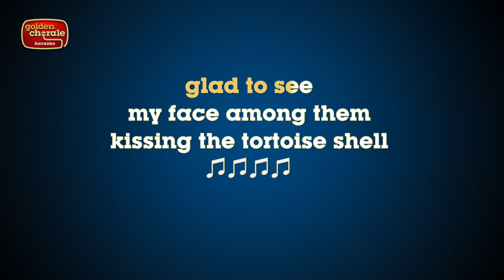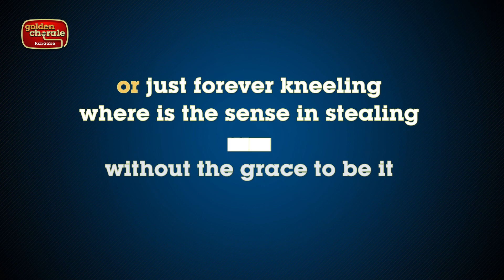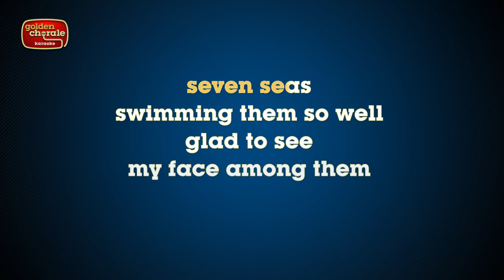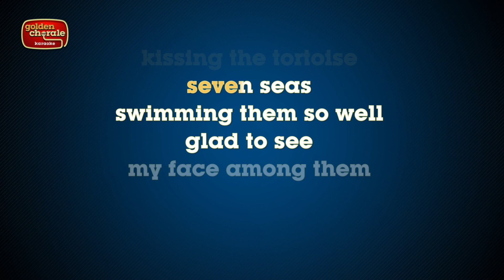echo & the bunnymen - seven seas (karaoke)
Karaoke version of the song Seven Seas by Echo & the Bunnymen from the 1984 album Ocean Rain